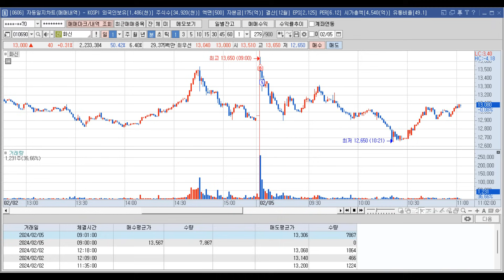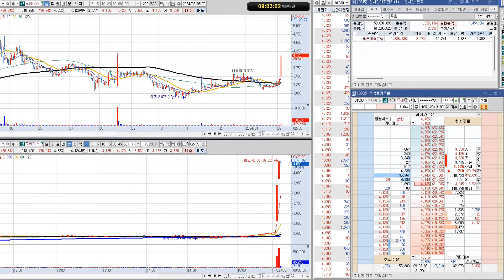아래로 펑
0205 월요일